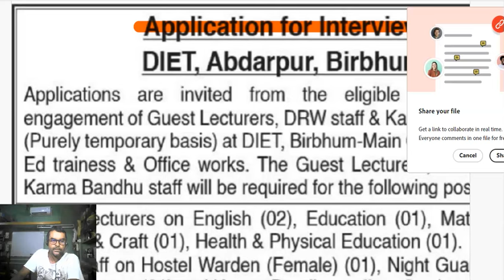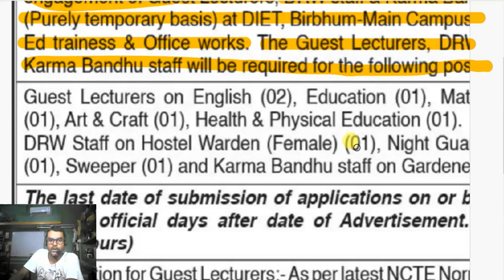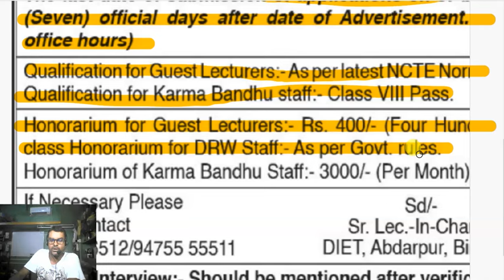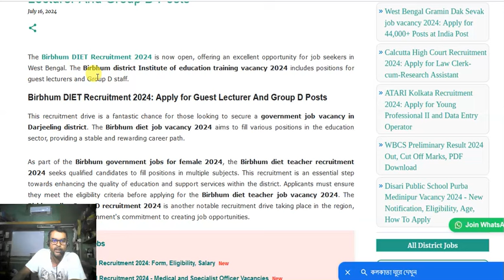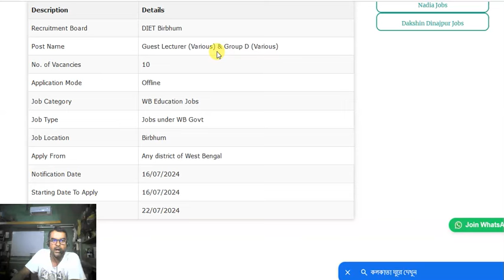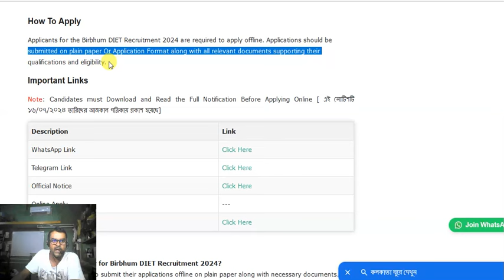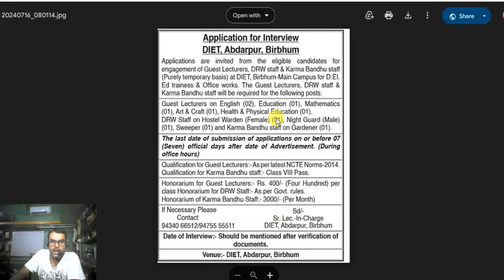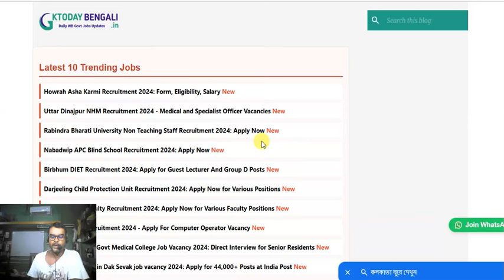Teacher Recruitment 2024 🔴 WB Group D Recruitment 2024 🌀 Birbhum DIET Recruitment 2024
Video related to: 👇

malda group d recruitment
primary teacher recruitment 2024
bbmp group d recruitment 2024
birbhum district teacher recruitment 2024
wb group d notifications 2024
wb group d new vacancy 2024
wbssc group c d recruitment 2024
ploy info
wb job
wb govt jobs
wb government job notification 2024
wb permanent jobs
recruitment 2024
west bengal latest govt job 2024
10th pass job
12th pass job
8th pass job
wb latest job updates
govt jobs
wb recruitment
recruitment 2024
job vacancy
kharagpur job vacancy 2024
navodaya recruitment 2024
new post office vacancy 2024
kolkata jobs 2024